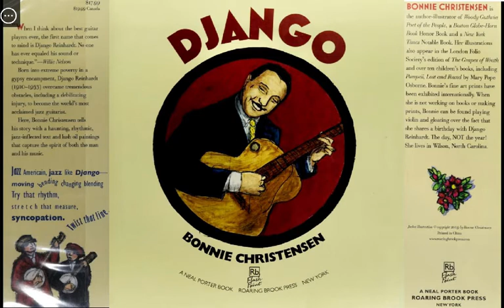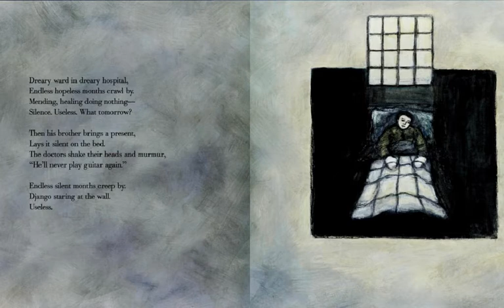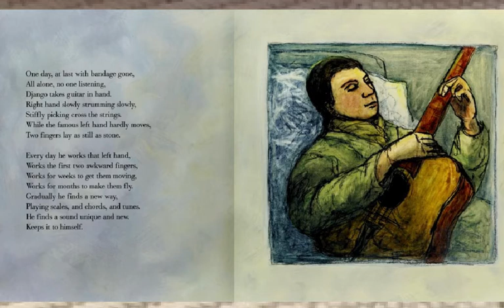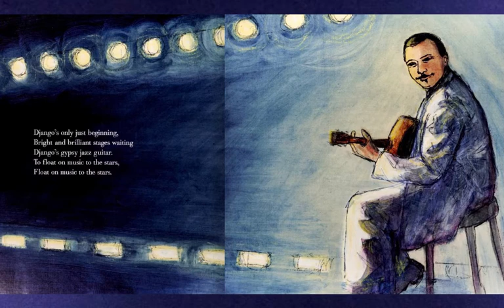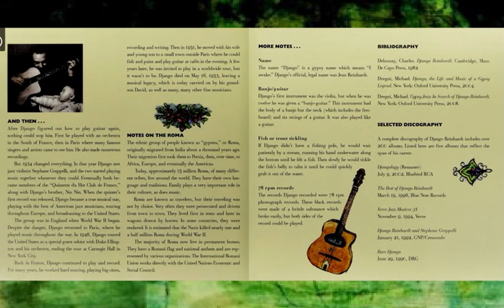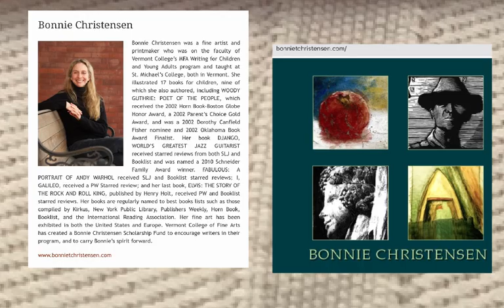DJANGO: World's Greatest Jazz Guitarist by Bonnie Christensen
#276 of the Read-Along Stories for Young Learners—DJANGO: World's Greatest Jazz Guitarist by Bonnie Christensen [produced originally on the Educreations platform].

(Poetic biography of Django Reinhardt for young readers)